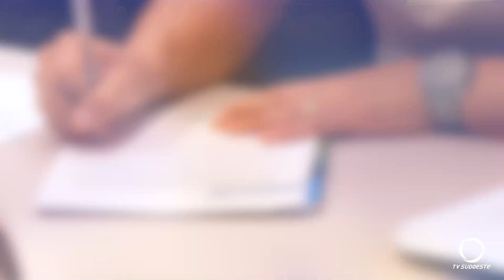Sebrae de Pato Branco realiza Empretec Rural e capacita 25 participantes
Agro: O Programa Empretec Rural do Sebrae, considerado o maior seminário de empreendedorismo do mundo, foi realizado em Pato Branco.